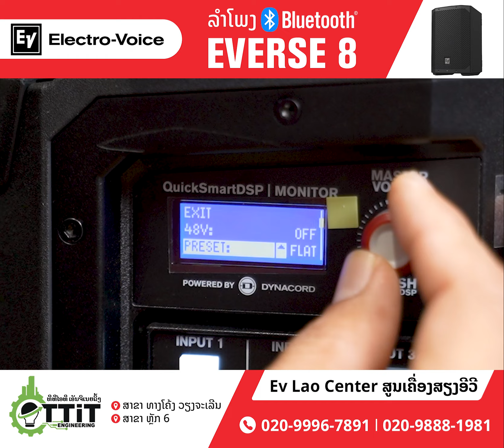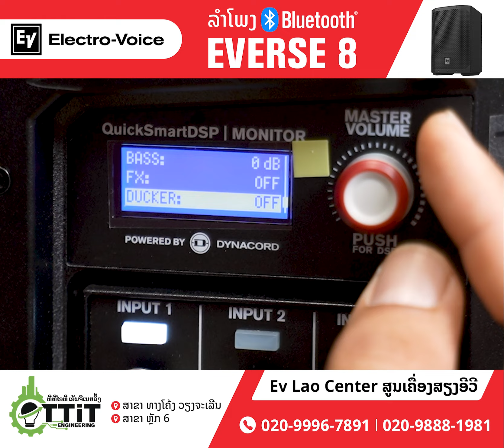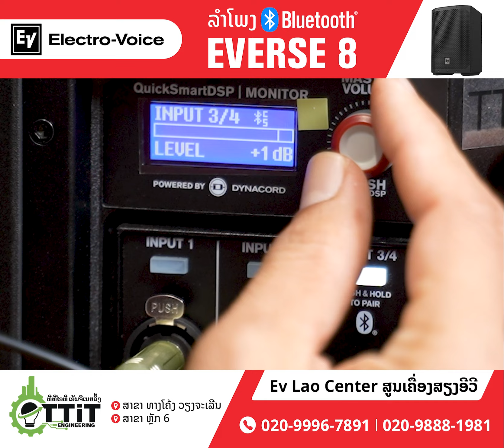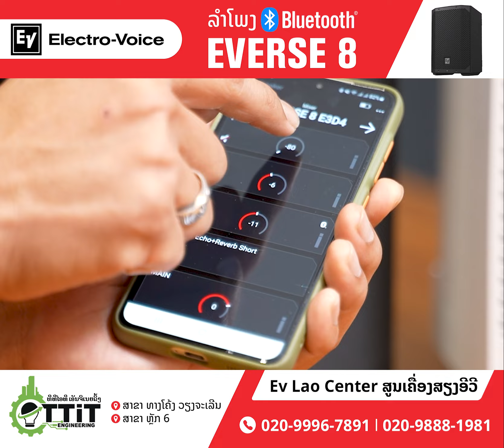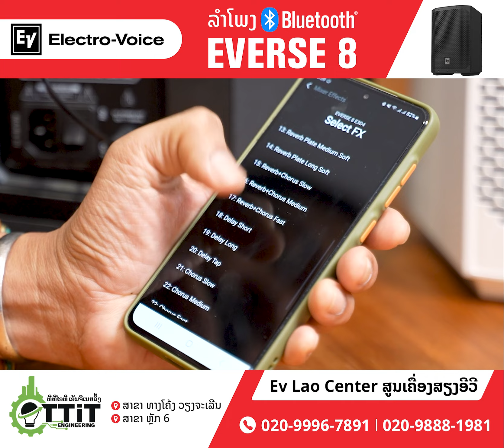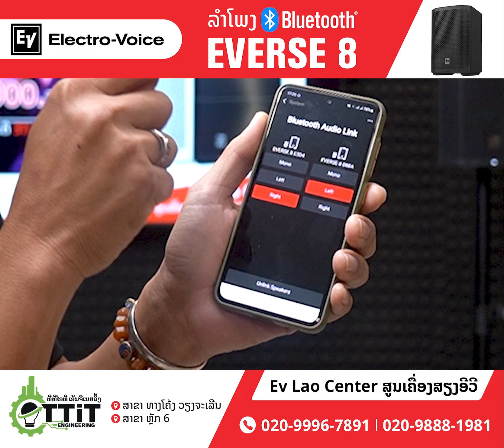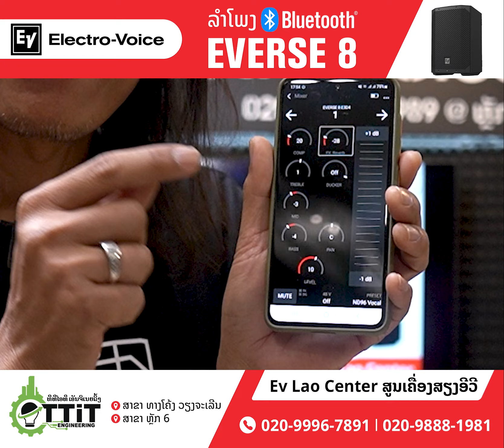รีวิว ฟ้าฉายแฮงสะออน Ep.42 พาบุก Electro-Voice EV ลาว พร้อมแนะนำ EVERSE 8 ลำโพง8นิ้ว 400W ฉบับง่าย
รีวิว ฟ้าฉายแฮงสะออน Ep.42 พาบุก Electro-Voice EV ลาว พร้อมแนะนำ EVERSE 8 ลำโพง8นิ้ว 400W ฉบับง่าย Ep.41

พูดคุย, สนใจสินค้า, สอบถามคอร์สเรียน Audio Engineer
หรือติดต่อเป็นวิทยากรด้านเสียง Audio Engineer
LINE Official ID : @farshine ของแท้ต้องมี @หน้า farshine